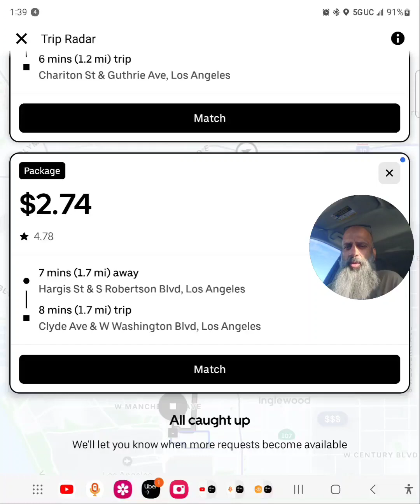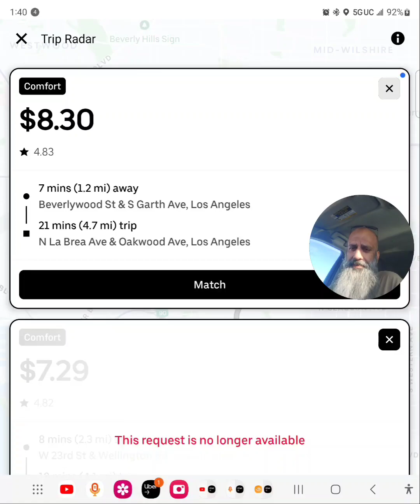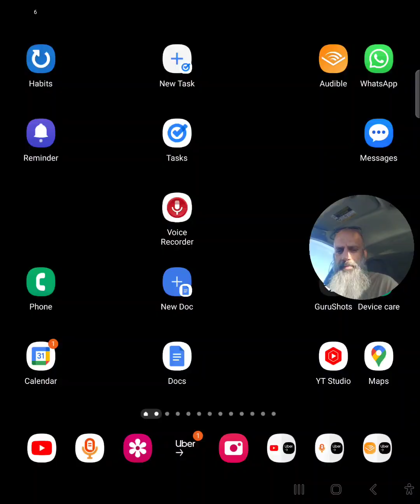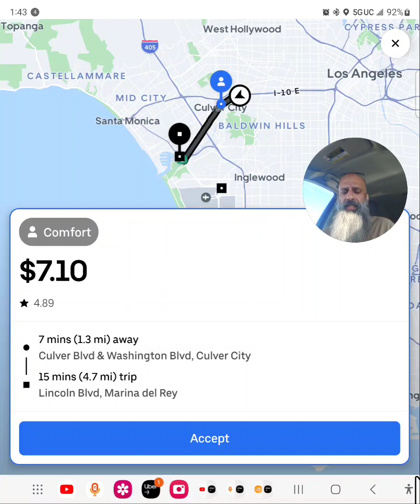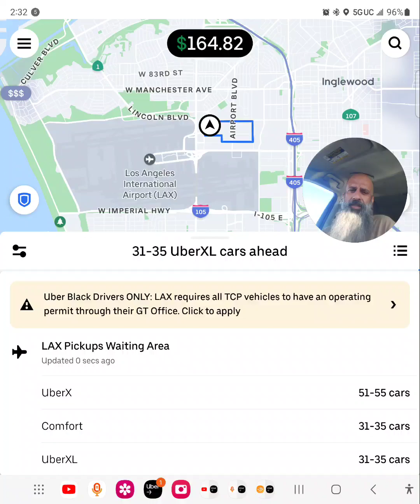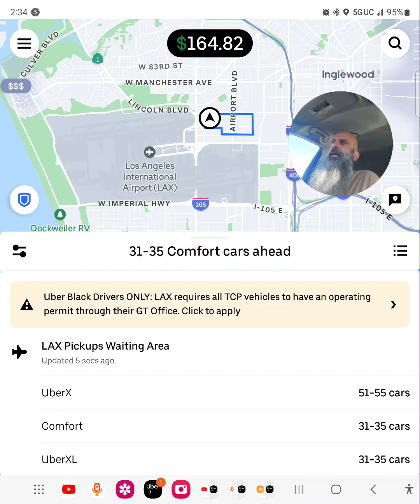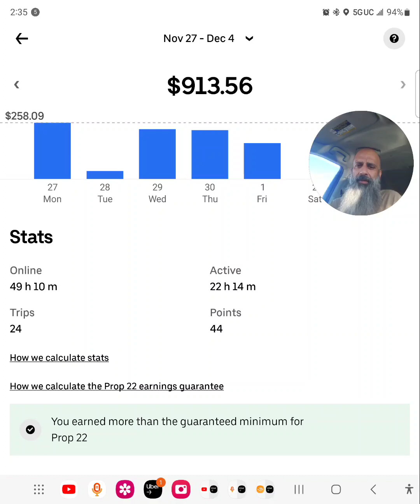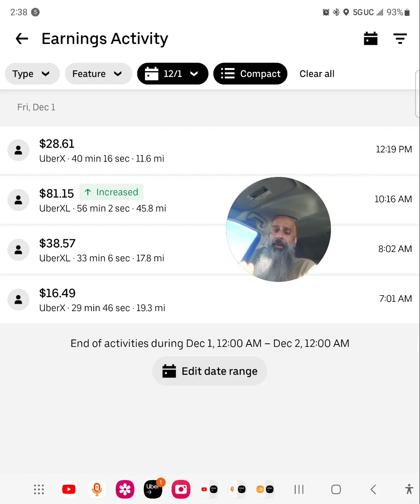How SAFE is UBER for DRIVERS & PASSENGER'S (RANTING)